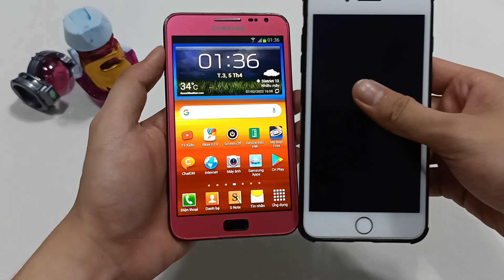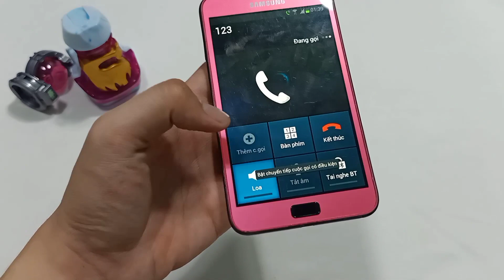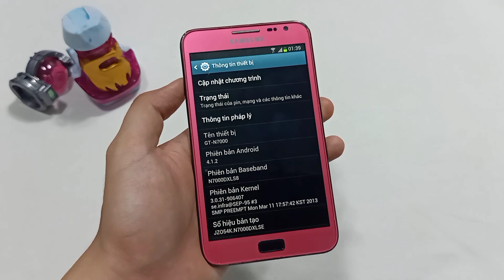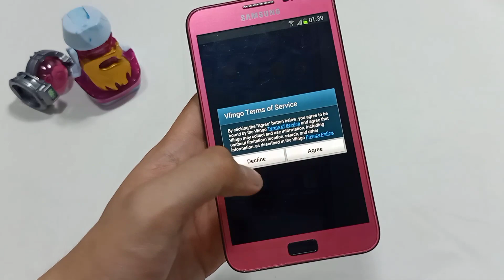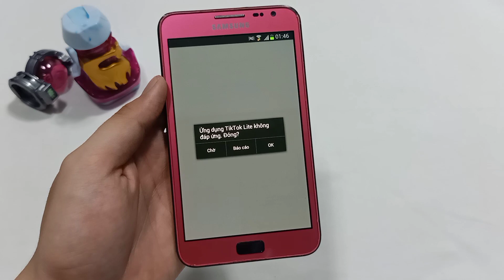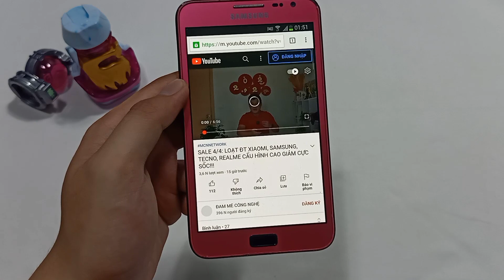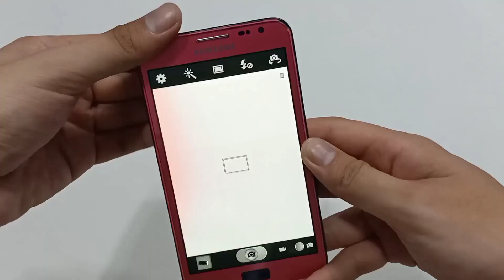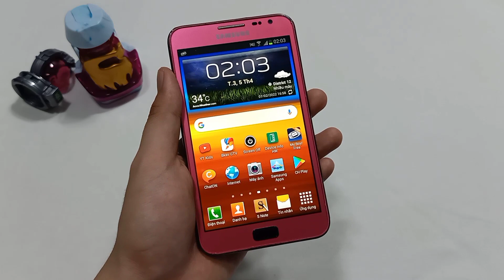Điện thoại Samsung Galaxy Note đời đầu còn làm được gì ở năm 2022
Chào mừng các bạn đã quay trở lại với Góc nhỏ của Logan ,trong video ngày hôm nay mình sẽ trên tay chiếc điện thoại Samsung Galaxy Note 1 hay còn gọi là cụ tổ của dòng Galaxy Note ,liệu chiếc điện thoại này còn làm được gì ở năm 2022 thì các bạn hãy cùng mình đi hết cái video này nhé ^^

P/s : sản phẩm mình review sẽ không pass lại ạ ,mong các bạn thông cảm giúp ^^